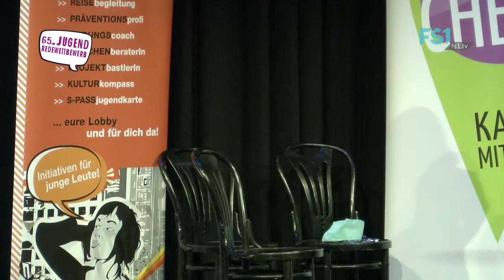Clara Gappmaier | Jugendredewettbewerb 2017 | FS1